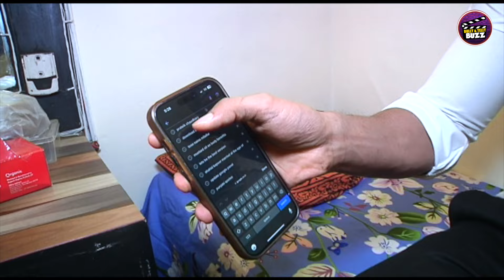Tose Naina Milaike | Prateik Chaudhary What's On My Phone